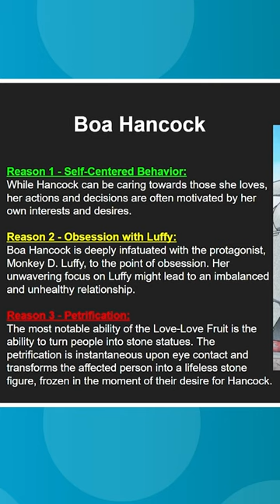Boa doesn't want your meat